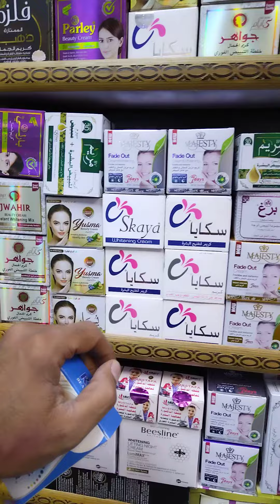خلطه عجوب لتبيض البشره